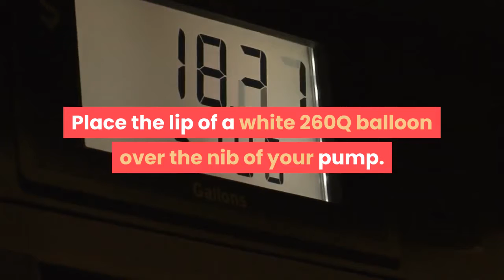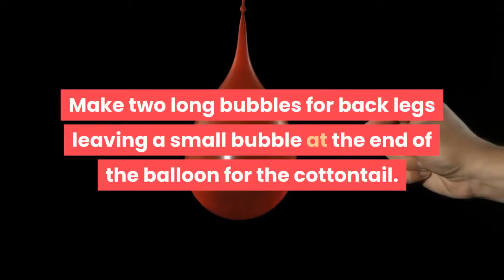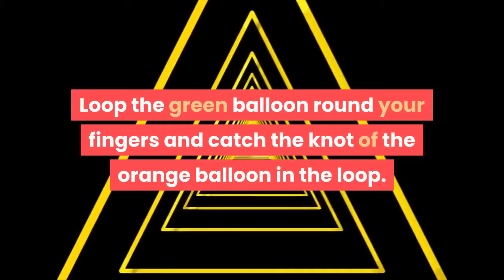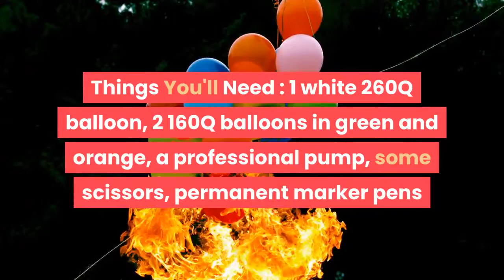how to model a balloon rabbit with a carrot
This rabbit with a carrot, created with a few balloon modelling skills, makes a fun decoration for Easter-related activities, or for the rabbit lover in your life.

Steps.
1. Blow up the balloon. Place the lip of a white 260Q balloon over the nib of your pump. Inflate the balloon leaving about a 2 inch (5.1 cm) tail.
2. Tie off the balloon. Loop the lip around your fingers, then tuck it through the loop.
Gently pull and release to form the knot.
3. Create the rabbit's head.
Twist a 2 inch (5.1 cm) bubble for the rabbit's head.
4. Make the long ears.
Make two 5 inch (12.7 cm) bubbles twisting in the same direction.
Twist them together to lock them off. These will be the rabbit's long ears.
5. Create the neck. Twist a small bubble for the neck
6. Make the front legs.
Add two 2 inch (5.1 cm) bubbles and lock them off for short front legs.
Position the rest of the balloon so that it is horizontal.
7. Prepare the body.
Make a bubble for the body the same size as the rabbit's head.
Squeeze all the air down to the end of the balloon so it is fully inflated.
8. Build the back legs and tail.
Make two long bubbles for back legs leaving a small bubble at the end of the balloon for the cottontail.
Lock the legs off leaving the bubble sticking up at the bottom.
Push the front legs in between the back legs to make your rabbit sit up.
Note :
Acknowledgements